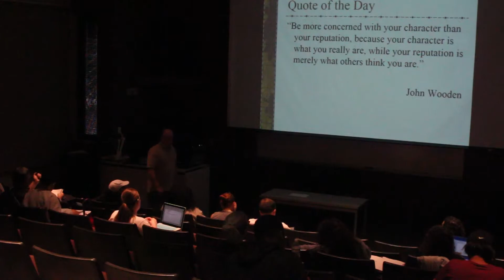STUDY DAY MINI PKG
MTSU's Study Day is slowly appraoching.